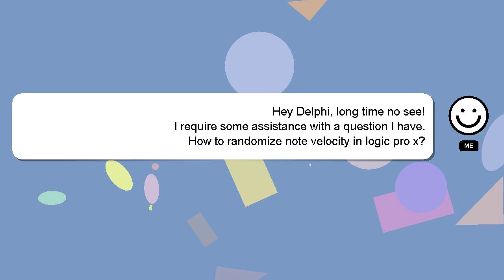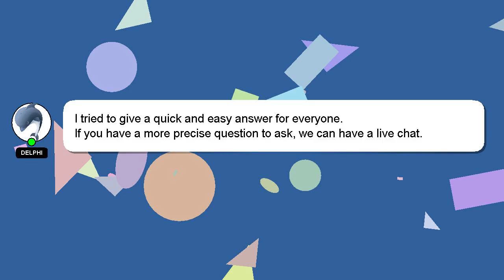How to randomize note velocity in logic pro x?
A little intro about me, Hi, my name is Delphi, nice to meet you. I am at your disposal to help you with any questions you have. - How to randomize note velocity in logic pro x?

If you have more specific query you can comment or chat with me  and let me know your queries. Your answer will be acknowledged and appreciated, and I will 'heart' it as a sign of gratitude.

*2 What we are experimenting :*